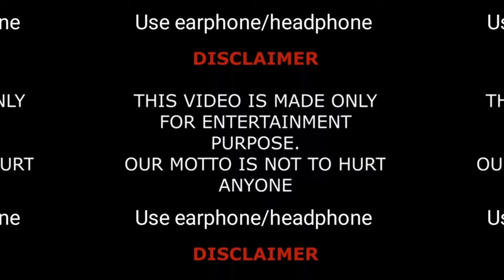Two Conjectures About Marriage Real Cast & Real Life Partner 2022 || Peng Guan Ying, Yang Zi Shan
Two Conjectures About Marriage 2022 Cast Real Name & Ages & Real Life Partner 2022 || Yang Zi Shan, Peng Guan Ying, Lin Peng, Zhao Zhi Wei, Ma Su, Lauren Tong, 杨子姗, 彭冠英, 林鹏, 趙志偉

Drama: Two Conjectures About Marriage
Native Title: 婚姻的两种猜想
Also Known As: Hun Yin De Liang Zhong Cai Xiang , Two Guesses of Marriage
Director: Liu Xue Song
Screenwriter: Qin Yue
Genres: Business, Romance, Life, Drama
Country: China
Episodes: 36
Aired: Feb 21, 2022 - Mar 12, 2022
Original Network: Hunan TV, Youku

When career woman Shen Ming Bao meets IT guy Yang Zheng, the two quickly get married. Due to their busy lives, they were only able to meet twice a week. When her company suffer a loss in customers, she puts in extra effort at work, which eventually causes a miscarriage. When Yang Zheng knew of it, he made her quit her job, but this causes further misunderstandings between the couple. Shen's best friend, Xue Ke Xin, a wealthy and beautiful woman, gets involved in a lightning marriage with Chen Tong Gang, an actor eight years her junior. However, they eventually divorced as their principles did not match.

Shen Ming Bao gets pregnant again, but Yang Zheng's career also faces a drastic change. At the same time, Xue Ke Xin's good friend, Zhang Song Wen, returns to the country to seek business opportunities and finds Yang Zheng to become his business partner. Shen Ming Bao learns that Zhang Song Wen's company is a funding black hole. She thinks up a plan to vanquish Yang Zheng's responsibility and prevent the product from being listed on the market.

The four of them has also matured through hardships and crisis. Can they restore their marriage?

Chinese Drama Two Conjectures About Marriage 2022 Eng Sub
Two Conjectures About Marriage Chinese Drama 2022 Eng Sub
Two Conjectures About Marriage Hindi Dubbed
Two Conjectures About Marriage Season 1 Eng Sub
Chinese Drama Two Conjectures About Marriage Behind The Scene